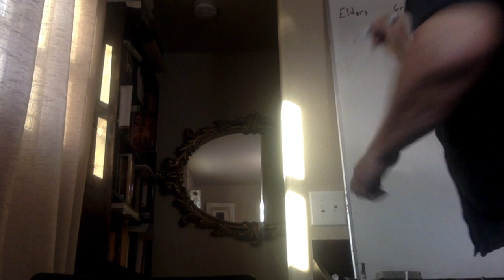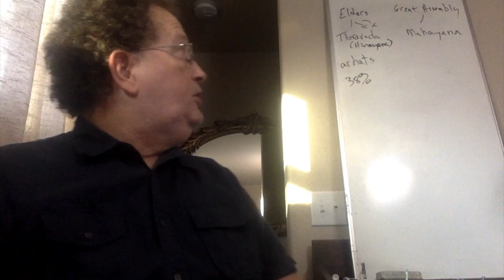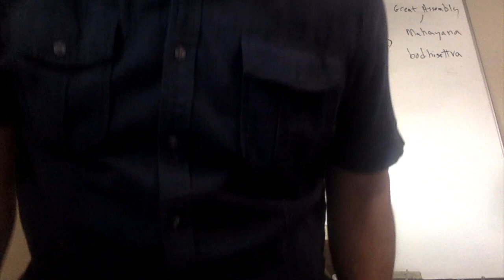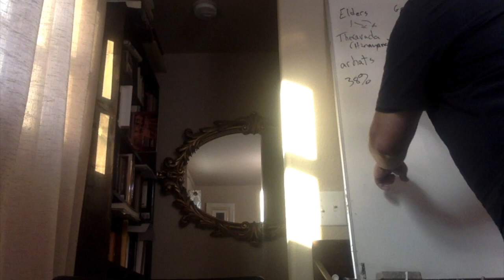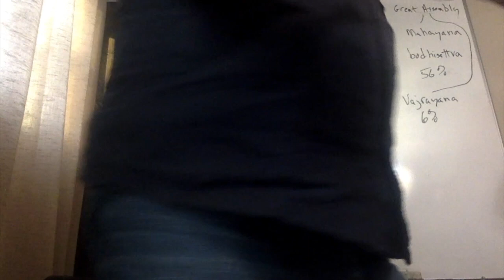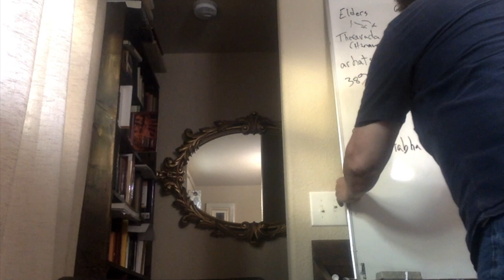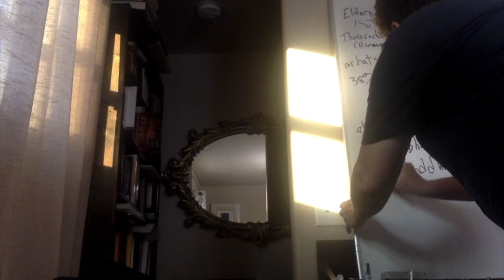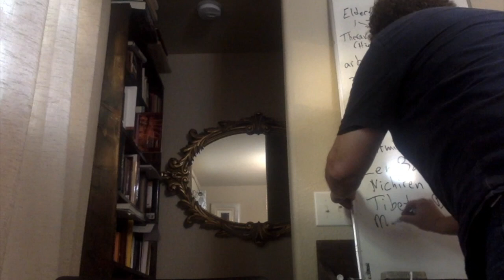HUM 2093: Buddhism, pt. 3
Introduction to Buddhism (pt. 3)